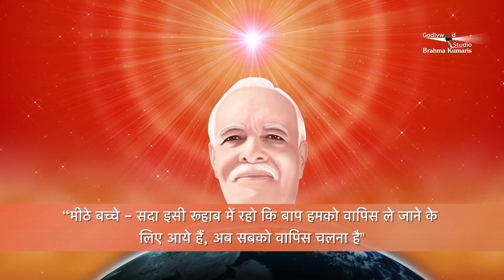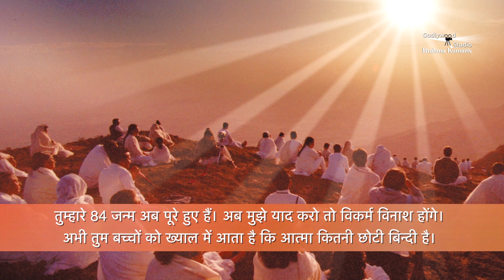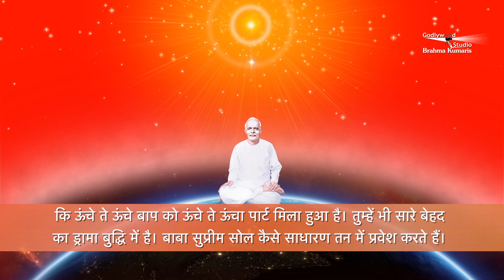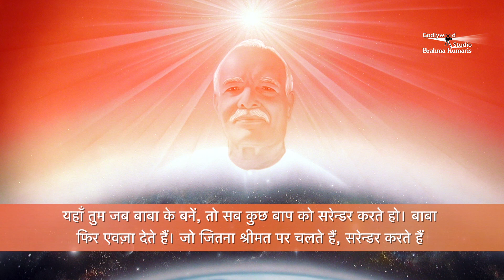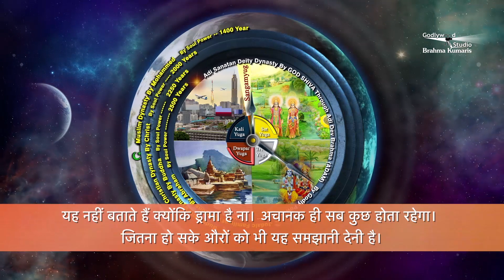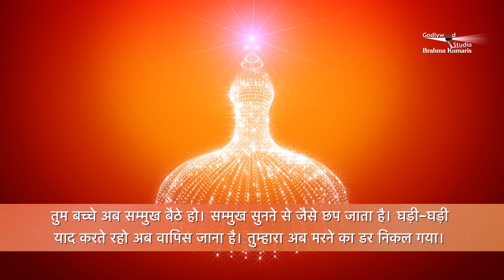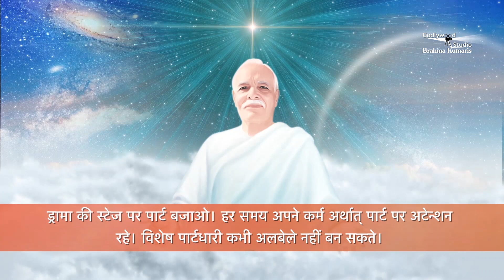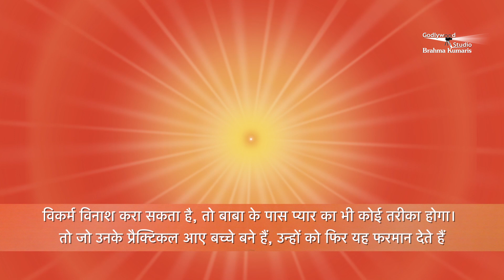हम सबकी आदरणीय Dadi Ratanmohini Ji की आवाज़ में सुनें आज की मुरली - 03 - 02- 2022 | BK Aj Ki Murli